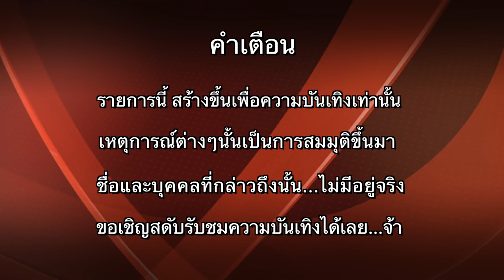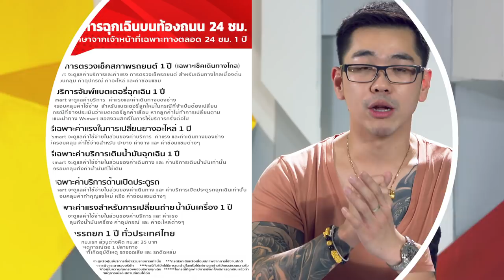คนขับรถเมล์ 🆚 มอเตอร์ไซค์ ตีกันกลางถนน | ต่างคนต่างเครียด | เรท 18+-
ถึงเวลาถกประเด็นเดือด แฉประเด็นร้อน กับข่าววันนี้ในรายการ " ต่างคนต่างเครียด " เรท 18+-
ตอบโต้ประเด็นฮาโดย ต่าย เชิญยิ้ม, แอนนา ชวนชื่น, เฮียหมู บางรักซอย 9, อนัญญา เมธาจันทรกูล
รถมือสอง สระแก้ว ดีที่สุด